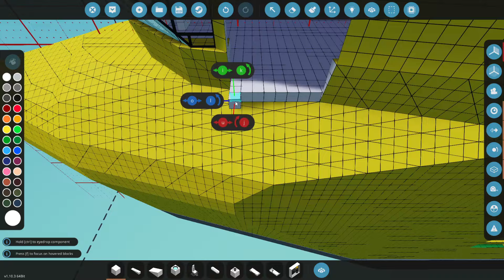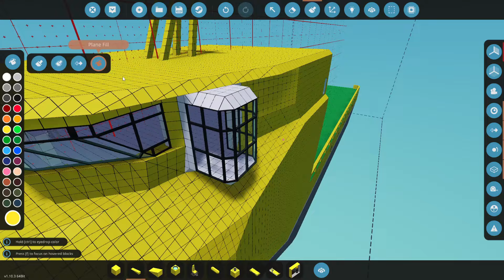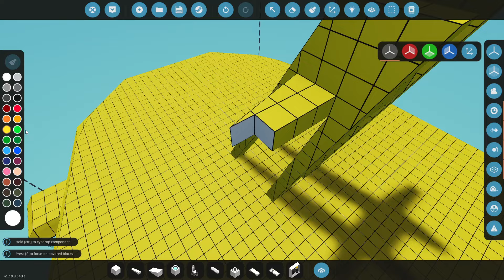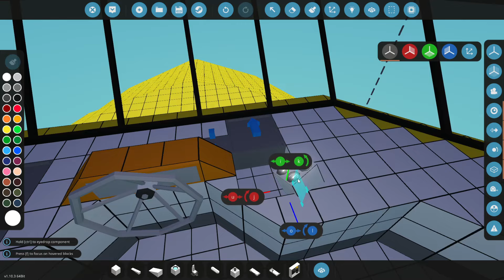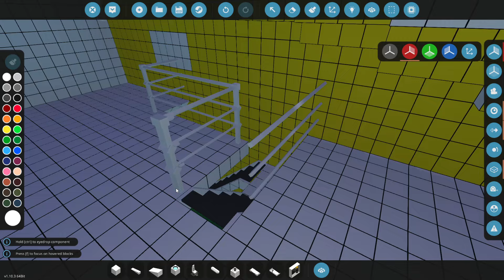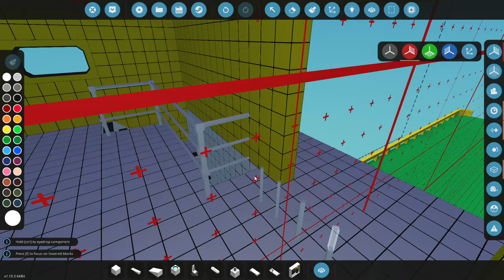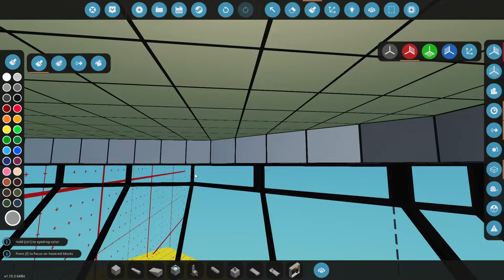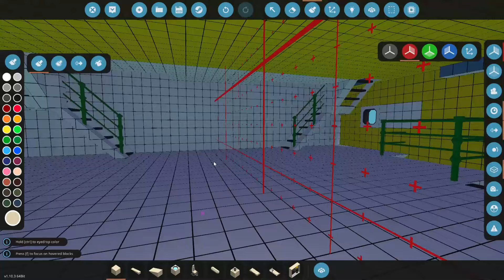Bridge Interior!! | Stormworks Supply Ship Build | EP.4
In this video I build the Nuclear Engine for the Supply Ship! Hope you all enjoy!